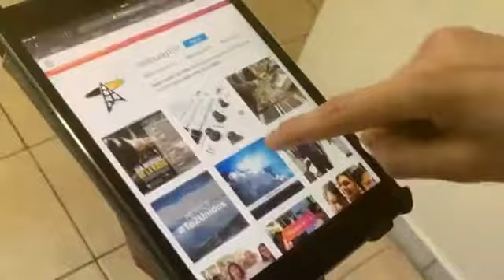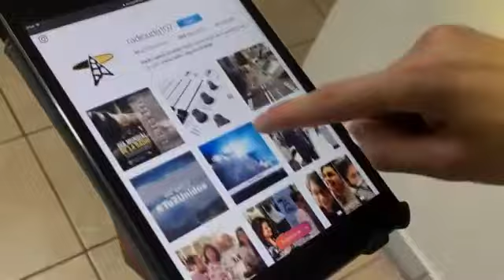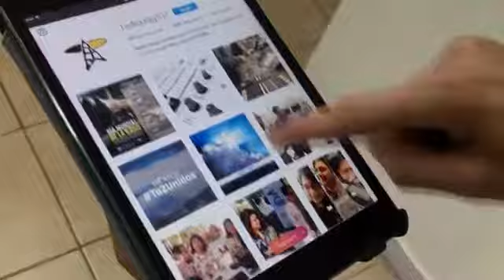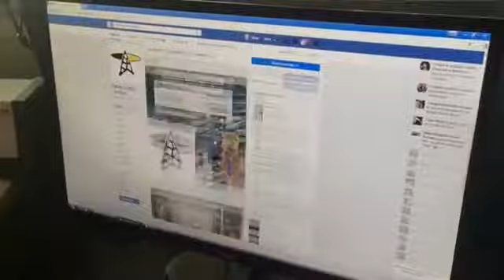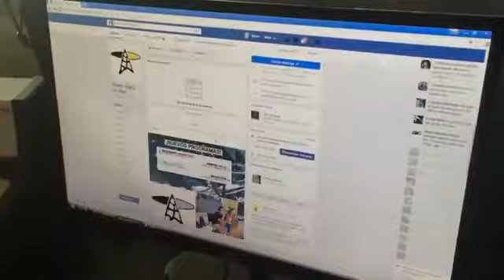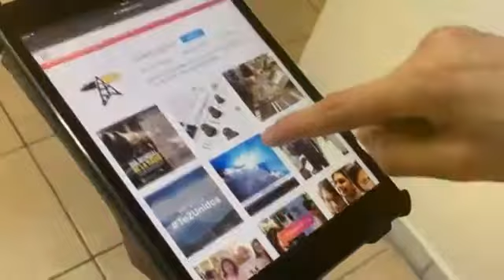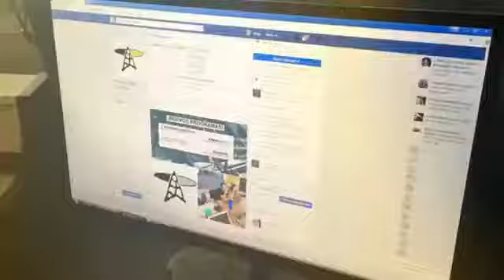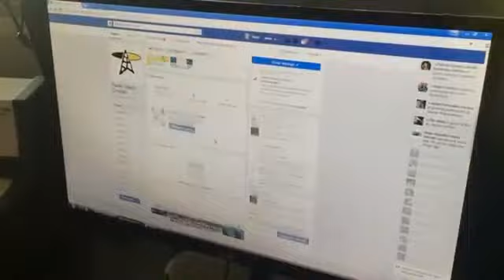De Hecho y de Derecho | Ley de Seguridad Interior | 05 de junio 2018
En esta emisión de De Hecho y de Derecho, la maestra Alma Jéssica Velázquez charla con el Maestro Mario Alberto Beas, experto en la Ley de Seguridad Interior y juntos realizan un interesante análisis.

La ciencia jurídica a tu servicio. Un programa dedicado a temas legales, jurídicos y sociales que afectan constantemente la vida cotidiana de los mexicanos. Todos los martes a las 10 AM por Radio UdeG Ocotlán.
Con la conducción de  la Mtra. Alma Jéssica Velázquez